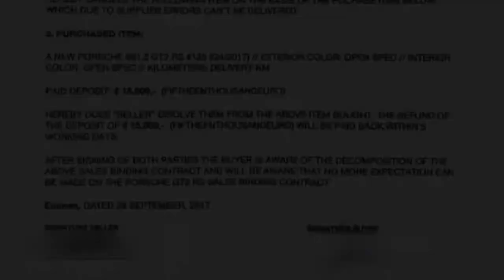Oplichter Bart F. laat TONNEN verdwijnen - Stegeman op de Bres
Hallo allemaal! Welkom op dit kanaal. Tv wordt steeds minder populair daarom leek het mij een leuk idee om televisie fragmenten op YouTube te plaatsen. Ik hoop dat jullie hebben genoten van de video!

Alle rechten gaan uit naar de rechtmatige eigenaars.